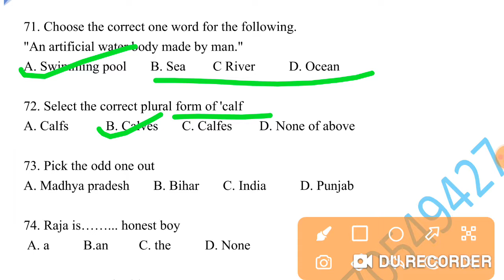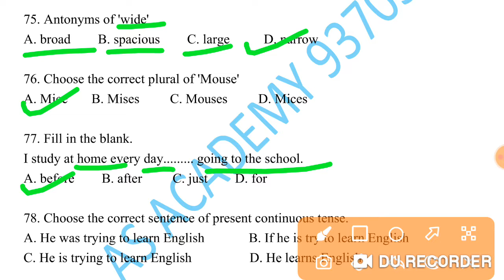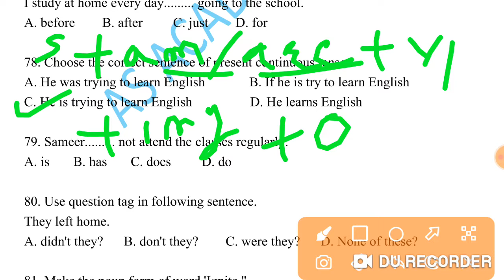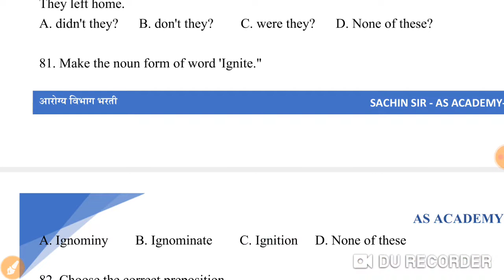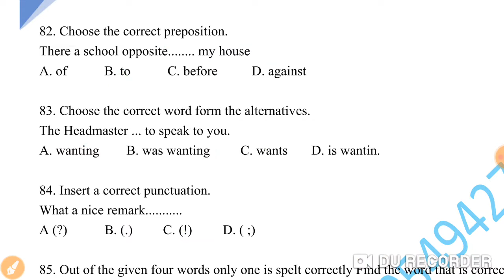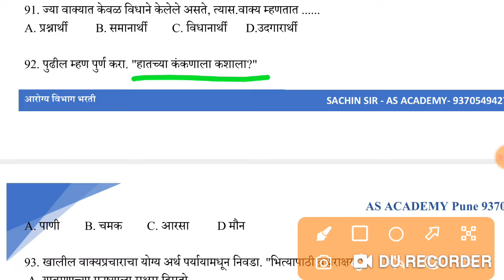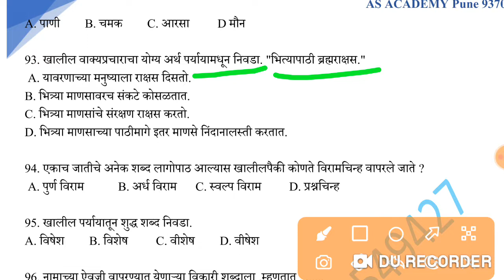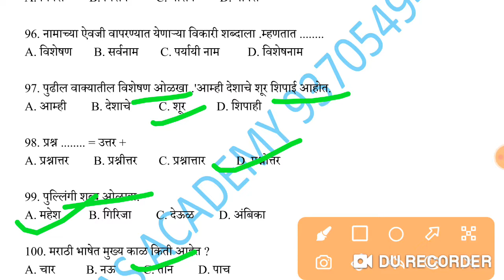zp arogya sevak sevika pyq आरोग्य विभाग मागिल प्रश्नपत्रिका,vibhag question paper, PDF Previous,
zp आरोग्य विभाग मागिल प्रश्नपत्रिका, arogya vibhag question paper, PDF Previous,pyq,sevak,sevika

आरोग्य विभाग गट क संभाव्य प्रश्नपत्रिका#6, arogya vibhag Group C question paper 2019 PDF Previous

आरोग्य विभाग भरती गट क व गट ड तांत्रिक महा मॅरेथॉन

AS Academy:
आरोग्य विभाग गट ड संभाव्य प्रश्नपत्रिका सर्व एकाच ठिकाणी...

आरोग्य विभाग गट ड संभाव्य प्रश्नपत्रिका #8

आरोग्य विभाग गट ड संभाव्य प्रश्नपत्रिका #7

आरोग्य विभाग भरती गट ड प्रश्न पत्रिका क्र 4

आरोग्य विभाग भरती गट ड प्रश्न पत्रिका क्र.3

आरोग्य विभाग भरती गट ड प्रश्न पत्रिका क्र.2

आरोग्य विभाग भरती गट ड प्रश्न पत्रिका क्र 1

आरोग्य विभाग भरती गट ड संभाव्य प्रश्नपत्रिका #10

झोपण्या पुर्वी हा व्हिडिओ बघा...

7.00 pm आरोग्य विभाग भरती गट-क संभाव्य प्रश्नपत्रिका क्रमांक 6...

आरोग्य विभाग गट क संभाव्य तांत्रिक प्रश्न ...

4.00 pm आरोग्य विभाग भरती गट-क संभाव्य प्रश्नपत्रिका क्रमांक 5...

7.00 pm आरोग्य विभाग भरती गट-क संभाव्य प्रश्नपत्रिका क्रमांक 7

Test no 8 join now.

arogya vibhag question paper 2020 PDF,
 arogya sevak question paper In Marathi PDF Download,
 arogya sevak question paper 2018 pdf,
arogya sevak question paper 2018 pdf download,
 arogya sevak question paper 2020 Group D,
 arogya sevak question paper book Group D,
arogya sevak question paper Group D 2018,
 arogya sevak question paper 2021,
आरोग्य विभाग Group D प्रश्नपत्रिका,
आरोग्य विभाग Group D प्रश्नपत्रिका संच,
आरोग्य विभाग Group D भरती प्रश्नपत्रिका pdf,
आरोग्य प्रश्नपत्रिका Group D 2022 pdf,
आरोग्य सेवक प्रश्नपत्रिका Group D 2021,
आरोग्य विभाग गट ड प्रश्नपत्रिका Group D,
आरोग्य सेवक प्रश्नपत्रिका Group D pdf download,
@आरोग्य सेवक प्रश्नपत्रिका Group D pdf,
आरोग्य सेविका प्रश्नपत्रिका,
आरोग्य सेवक प्रश्नपत्रिका संच,
आरोग्य पर्यवेक्षक प्रश्नपत्रिका,
आरोग्य सेवक प्रश्नपत्रिका Group D 2019,
आरोग्य सेवक प्रश्नपत्रिका 2021 Group D,
आरोग्य सेवक भरती प्रश्नपत्रिका Group D pdf,
आरोग्य विभाग गट ड प्रश्नपत्रिका pdf download,
आरोग्य विभाग गट ड प्रश्नपत्रिका 2018 pdf download,
आरोग्य विभाग गट ड प्रश्नपत्रिका 2019 pdf download,
आरोग्य विभाग गट ड प्रश्नपत्रिका 2017 pdf download,
आरोग्य विभाग गट ड प्रश्नपत्रिका 2021 pdf download,